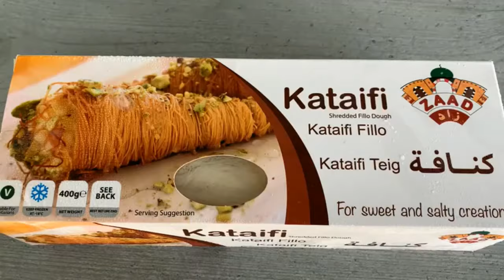كب كيك الكنافه بحشوة القشطه Kunafa Cupcakes with cream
المكونات:
٤٠٠ جرام كنافه
١/٢ كوب سمنه سخنه
٢ملعقه كبيره مليانه سكر بوده

القشطه:
كوبين حليب
٣ معالق كبيره شا
١ ملعقه كبيرة زيدة

للعسل
كوبين سكر
كوب ماء
عصره ليمون
معلقتين كبار عسل ابيض

400 grams konafa
1/2 cup hot butter
2 tablespoons full of powdered sugar

 cream:
Two cups of milk
3 big spoons
1 tablespoon of butter

for Syrup
two cups of sugar
Cup water
squeeze lemon
Two tablespoons of white honey